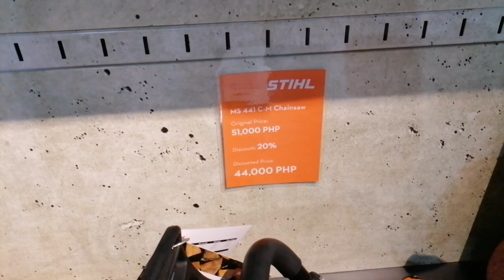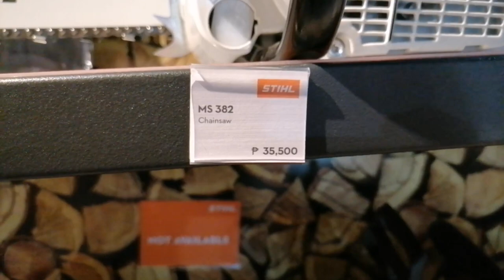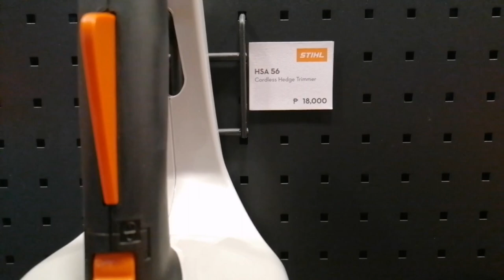BILIHAN NG ORIGINAL STIHL CHAINSAW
GENUINE STIHL CHAINSAW, GRASS CUTTER, BLOWER, MOWER,